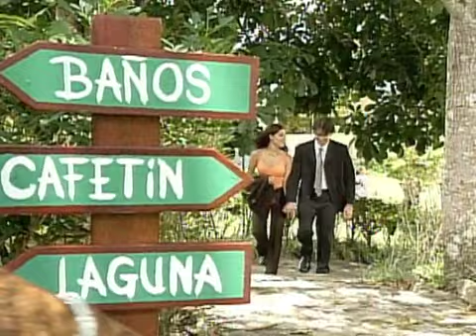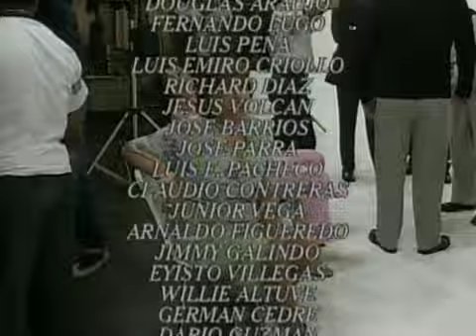A calzón quitao Capitulo 23